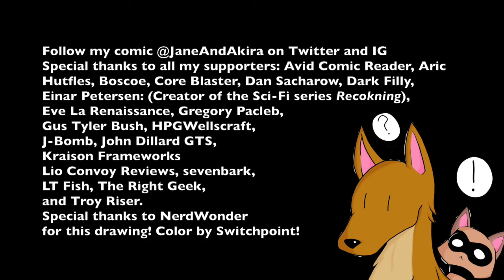Big Beat Mario vs. Pepsiman